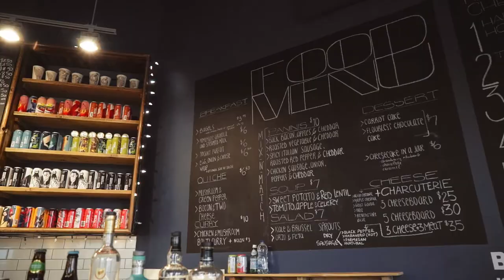Calgary Cafe: Gravity Espresso and Wine Bar - Calgary, AB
Gravity is a local calgary cafe and has been a client of ours for the last couple years. They're coffee is amazing and they also have live music 5 nights a week. We highly suggest you stop by their location in Inglewood and have a cup of coffee or a glass of wine.

Here is what the owner Andy says about Gravity's coffee: "Anyone can claim to make good coffee, but unless you have:
Beans from a quality roaster, excellent equipment and baristas that care…. then anyone can make good coffee taste really bad.

Thankfully we purchase our beans from locally owned Phil & Sebastian Coffee Roasters, have a sleek looking beauty of a machine from La Marzocco and despite our quirky appearances... we have baristas that care.

So, pop on down for great tasting coffee, ogle at the beauty that is the espresso machine and if you re unlucky enough to have the owner - Andy make your coffee, try not to be repulsed by his beast of a look, he was born that way!"